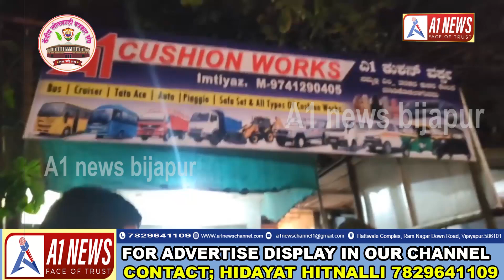BIJAPUR ME A1 CUSHION CENTRE KI SHURUAT..!A1 NEWS BIJAPUR 22-11-2023